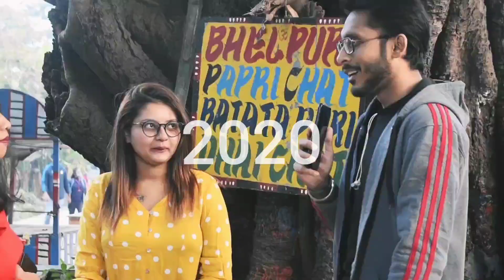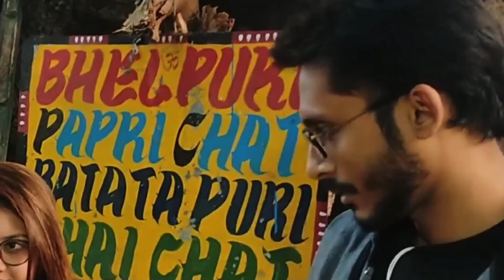Ask Society || Funny Answers || The Open Stage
In this video we went out and asked people of Kolkata to say something about 5 words, what they think and what comes to their mind after hearing those words. And they come up with amazingly funny answers.